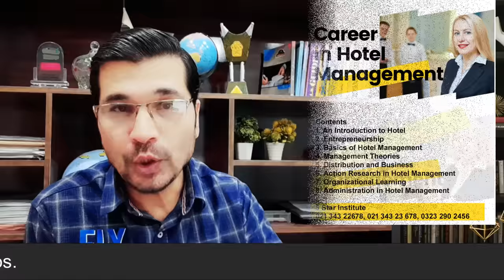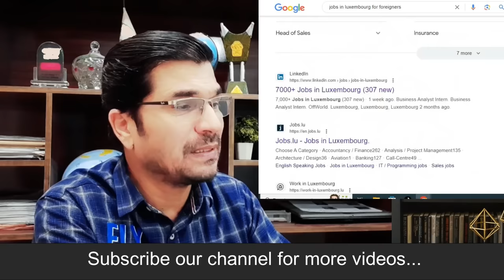Big Opening ! Luxembourg 5 Year Work Visa 2024 I Urdu I Easy Visa